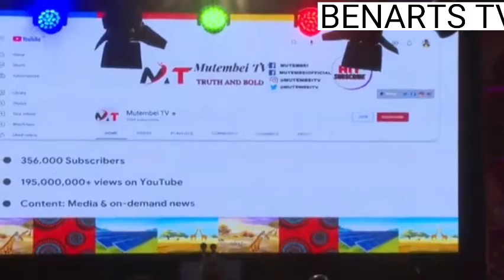MUTEMBEI TV OWNER MEETS ONE ON ONE WITH PRESIDENT RUTO..i know i campaigned for AZIMIO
WELCOME 😊
Benarts  TV is the leading international YouTube channel update

Due to channel in YouTube policies,this channel has a right to do changes Wich include deleting some uploadsand Live streams to fit YouTube's policies and community Guidelines, After the Live stream has ended, Clients are therefore advised to download and backup their steams or videos as they may wish, this channel will not be responsible for any lost or deleted content. thank you

Till no. 9175445
Are you an artist and you want to shoot your music video?
Do you have a wedding ,funeral or any other function and you want video/photography ?
Worry no more .Benarts TV gat you covered .